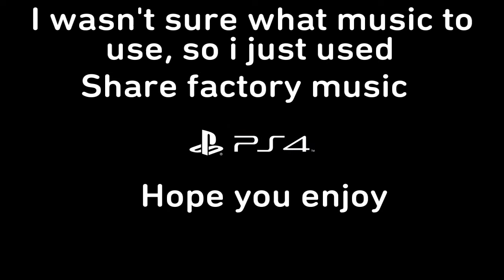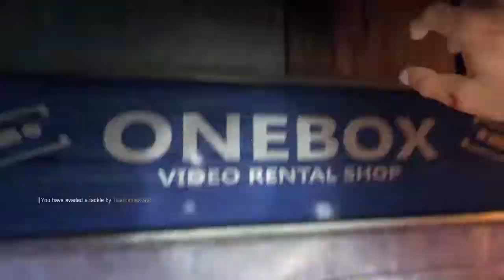First dying Light Montage